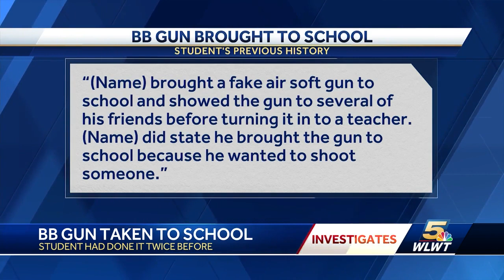Colerain student had brought BB gun to school twice before